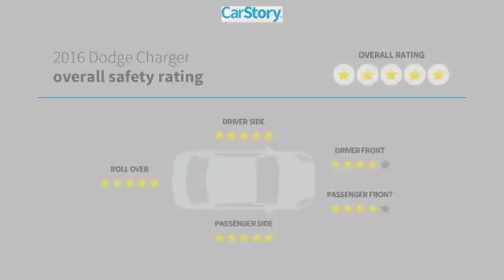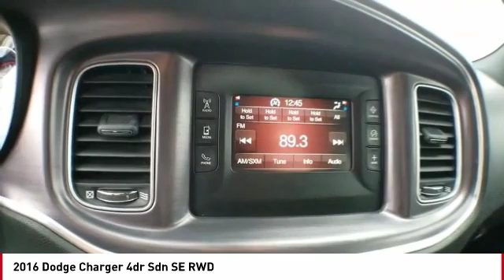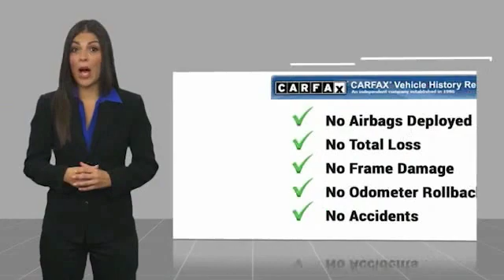2016 Dodge Charger San Angelo TX U7584B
2016 Dodge Charger 4dr Sdn SE RWD

SE trim. FUEL EFFICIENT 31 MPG Hwy/19 MPG City! Bluetooth, iPod/MP3 Input, Smart Device Integration, Dual Zone A/C, TRANSMISSION: 8-SPEED AUTO (8HP45), POPULAR EQUIPMENT GROUP, Aluminum Wheels, ENGINE: 3.6L V6 24V VVT SEE MORE! KEY FEATURES INCLUDE: iPod/MP3 Input, Bluetooth, Aluminum Wheels, Dual Zone A/C, Smart Device Integration. MP3 Player, Keyless Entry, Remote Trunk Release, Child Safety Locks, Steering Wheel Controls. OPTION PACKAGES: POPULAR EQUIPMENT GROUP, ParkSense Rear Park Assist System, Remote Start System, SiriusXM Satellite Radio, For More Info, Call , ENGINE: 3.6L V6 24V VVT (STD), TRANSMISSION: 8-SPEED AUTO (8HP45) (STD). Dodge SE with Granite Pearlcoat exterior and Black interior features a V6 Cylinder Engine with 292 HP at 6350 RPM*. EXPERTS REPORT: Edmunds.com's review says If you're looking for a large sedan with equal parts performance, luxury and attitude, the 2016 Dodge Charger is uniquely well qualified among today's entrants.. Great Gas Mileage: 31 MPG Hwy. WHO WE ARE: Our experienced and professional staff here at Mitchell Buick-GMC in San Angelo, Texas, your Midland GMC and Buick, serving Ballinger and Odessa, is here to help you choose the perfect vehicle. Give us a call, send us an e-mail, or just come by and see us from any of the neighboring cities of Midland, Ballinger, Odessa, or any city in Central Texas. Horsepower calculations based on trim engine configuration. Fuel economy calculations based on original manufacturer data for trim engine configuration. Please confirm the accuracy of the included equipment by calling us prior to purchase.